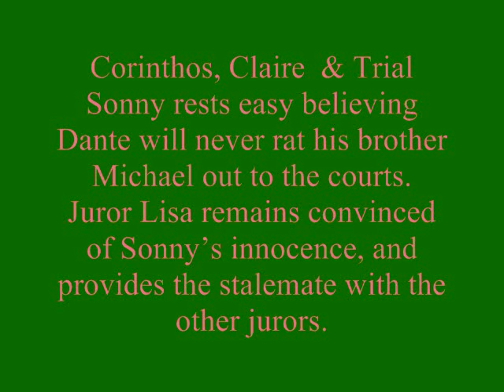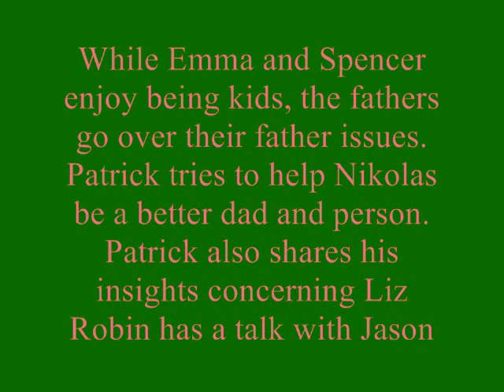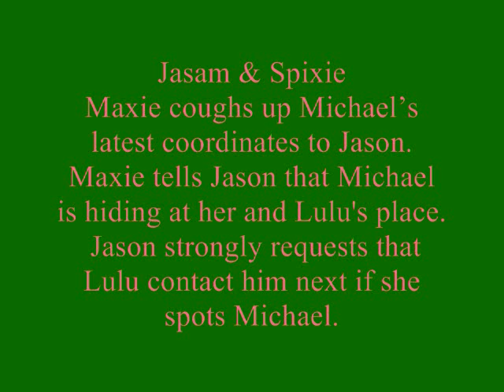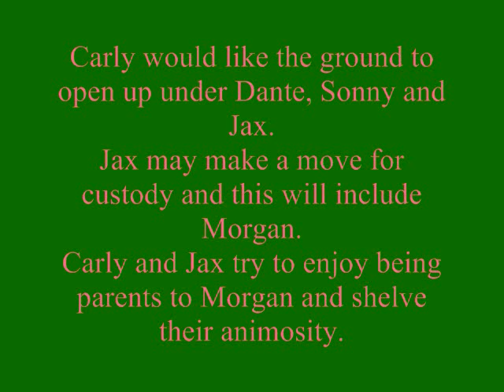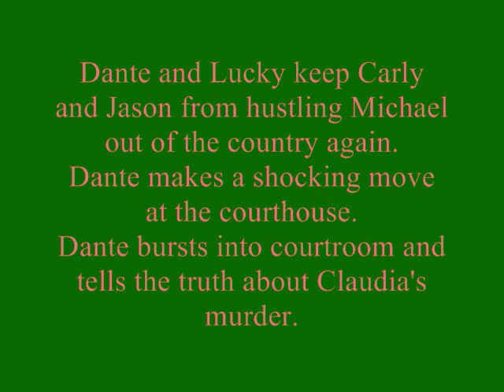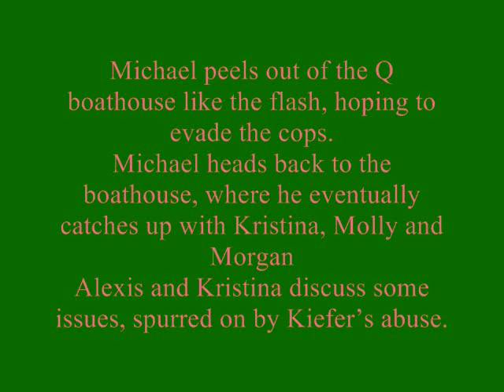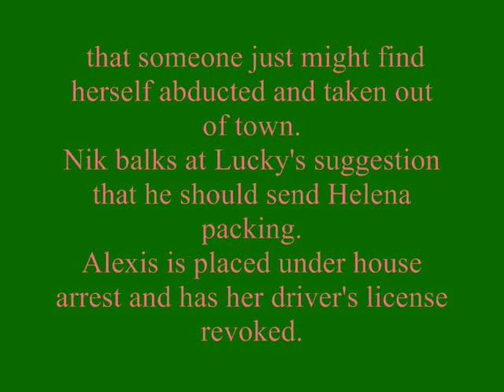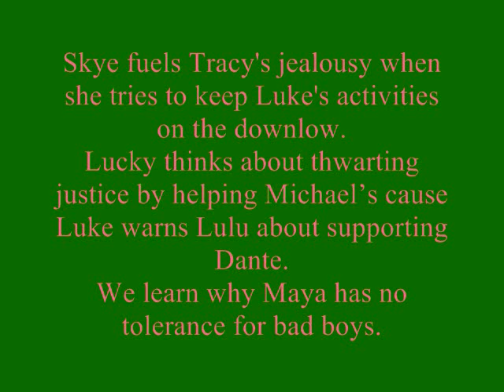General Hospital Scoop & Spoilers April 26, 2010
General Hospital Scoop and Spoilers as of April 26, 2010

Spoilers for April and May

Kristen Stewart & Dakota Fanning "Dead End Justince"
WIm Mertens "The Scene"
Maria Mena "I was made for loving you"
Ryan Leslie "Gibberish"